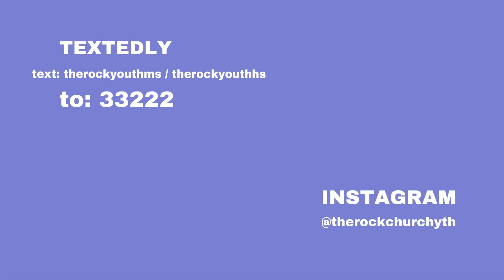YTH DEVO | Loving Your Family - Friday 4-3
Watch this week's Friday YTH devotional with Luke Vaughan.